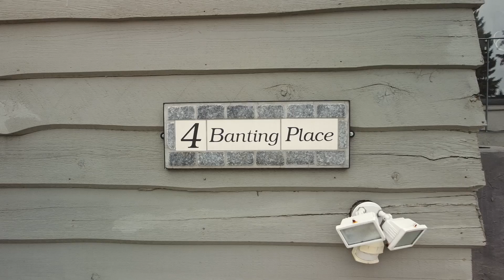4 Banting Place | St. Albert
The perfect hillside bungalow located in a quiet cut-de-sac in the family friendly neighborhood of Braeside in St. Albert. Bright and open main floor has a spacious kitchen, brick faced wood burning fireplace, three generous sized bedrooms including the master bedroom with 2pc ensuite and a patio door leading to your private balcony. Recent upgrades include: NEW SHINGLES, FURNACE, HOT WATER TANK, CENTRAL A/C, & HARDWOOD FLOORS. The finished basement is a great space with a 4th bedroom, full bath, large rec area and access to the attached double garage. Private, spacious, and landscaped backyard makes this a great family home located near all the great amenities that St. Albert offers!